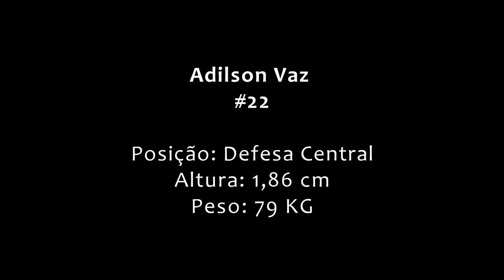Adilson Vaz | Highlights Vs FC Porto